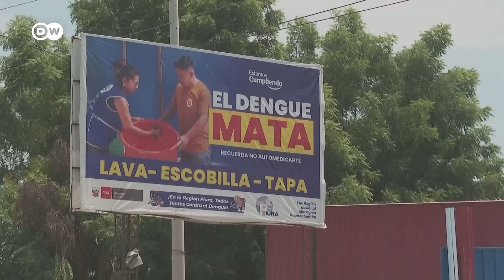DW Noticias del 28 de marzo: Ataques sobre Rafah [Noticiero completo]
Israel aceptó reprogramar la visita de su equipo negociador a Washington para hablar sobre el proyecto de ofensiva terrestre en la ciudad de Rafah. Israel había cancelado la visita después de que  Estados Unidos se abstuviera en la votación del Consejo de Seguridad que exige un alto al fuego. Pese a la advertencia de Washington, continúan los ataques sobre Rafah, en el sur de la Franja de Gaza. Hay temor de que Israel pueda comenzar allí una incursión que ponga en riesgo la vida de miles de civiles.